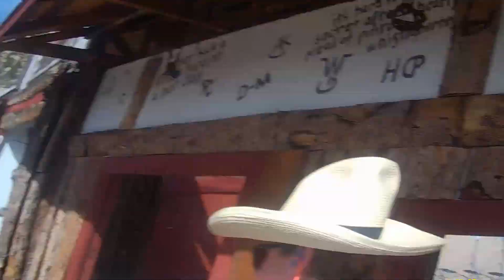S1 Maroon Bell